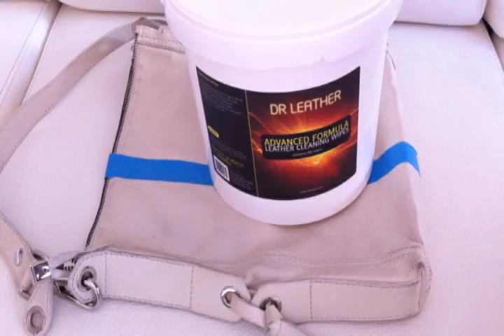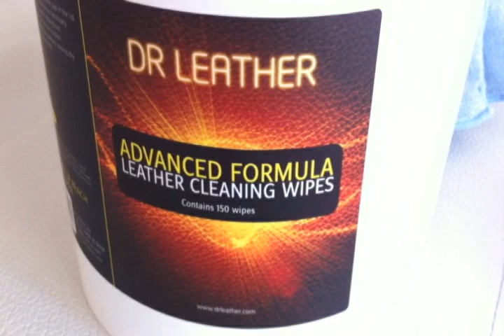Limpieza de bolso con Dr Leather Leather Wipes